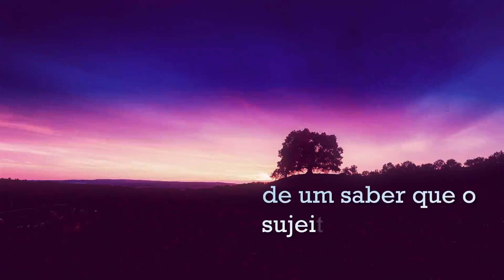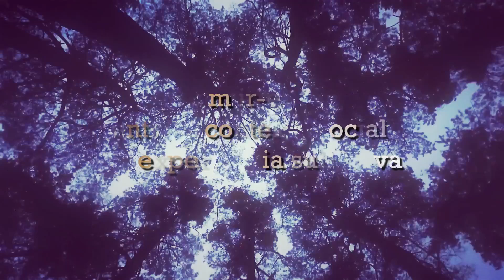Book trailer do livro "Meu corpo social", do escritor Gustavo Sartori Barba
Book trailer do livro "Meu corpo social", coletânea de ensaios e relatos autobiográficos do escritor Gustavo Sartori Barba. Uma publicação da editora Penalux (2021).

Produção de vídeo: Grifauro.